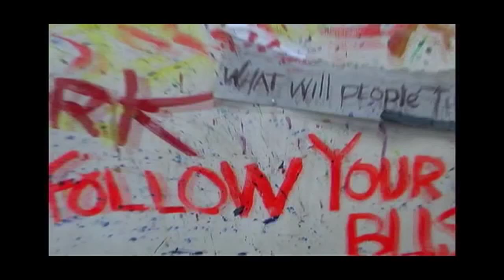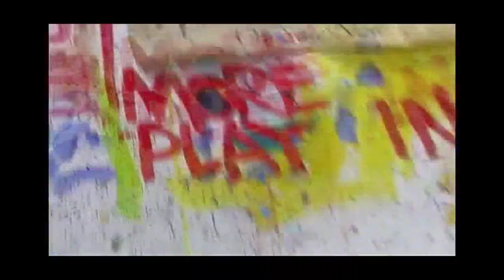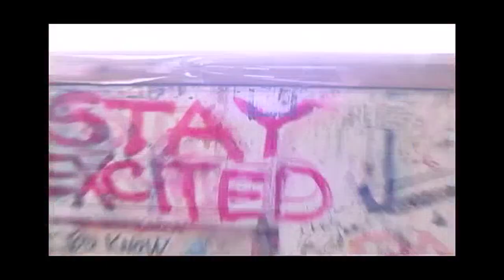Robert Burridge's Magic Studio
This clip is the intro for Robert Burridge's popular DVD on Abstract Painting - "Start Abstract Painting Today!"
This is Bob Burridge's philosophy of painting and insights into his process. Biographical and entertaining! Filmed by PennyJar Pictures.